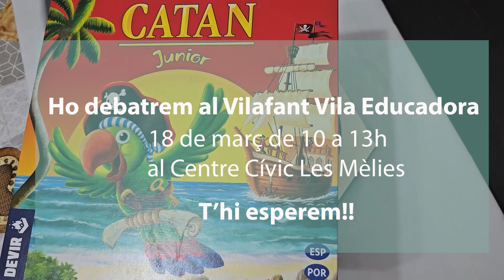Vilafant Vila Educadora 2023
No et perdis el Vilafant Vila Educadora d'aquest any, en el que parlarem de jocs i com aquests ens poden ajudar a educar i aprendre.